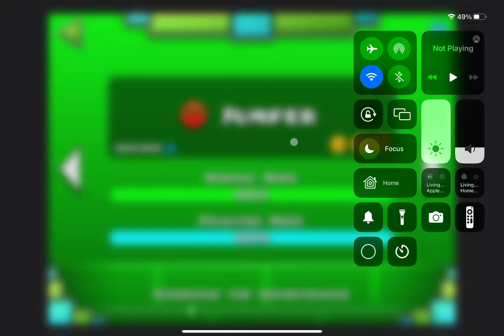GD levels pt 7 jumper. Song credits to Waterflame